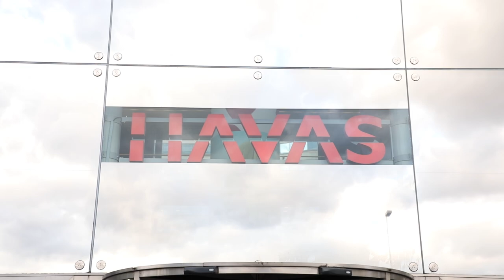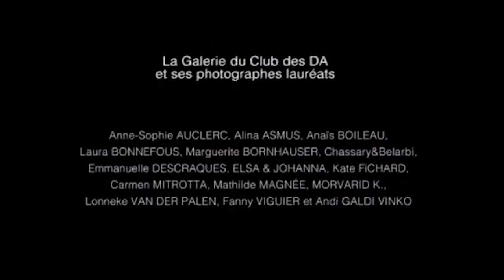ISCPA PARIS I VISITE CHEZ HAVAS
Nos étudiants, en Master 2 Communication, ont eu l'opportunité de visiter les locaux de HAVAS, un des leader de la communication. Ils ont pu rencontrer une ancienne élève de l'ISCPA, Diane MIR et découvrir une journée d'intégration des nouveaux salariés.